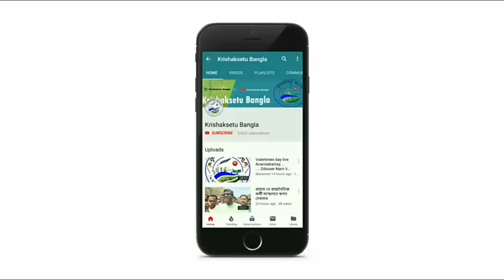Burdwan ঈদের দিনে দুর্ঘটনা এড়াতে পথে নামলো পুলিশ প্রশাসন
Krishaksetu Bangla :-

ঈদের দিনে দুর্ঘটনা এড়াতে পথে নামলো পুলিশ প্রশাসন।অতীতে দেখা গেছে বেশীর ভাগ ক্ষেত্রে উৎসবের দিন গুলিতেই বাইক সহ বিভিন্ন যানবাহন দুর্ঘটনায় পড়ে। তাই দুর্ঘটনা রুখতে পূর্ব বর্ধমানের ট্রাফিক পুলিশ রীতিমত মাঠে নেমেছে। ঈদের দিনে সকাল থেকেই রাস্তায় বাইক বাহিনীর  দাপট। বিশেষ করে তরুণী প্রজন্মের হাতে এখন বাইকের চাবি।বর্ধমান আরামবাগ রুটের গৌরাঙ্গ রোড়ের কাছে পুলিশ বাইকের দাপট বন্ধ করতে ক্যাম্প করেছে।দ্রুত গতির বাইক আরোহীদের সবক শেখানোর পাশাপাশি এ্যালকোহল টেষ্ট করা হয় চালকদের।